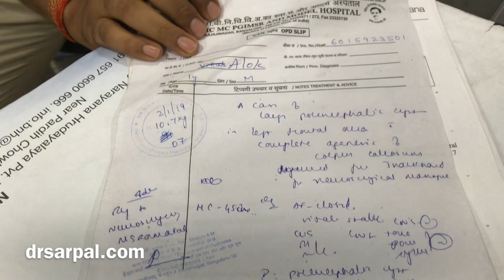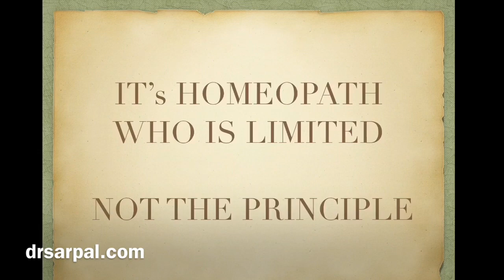Hydrocephalus recovery by Homeopathy